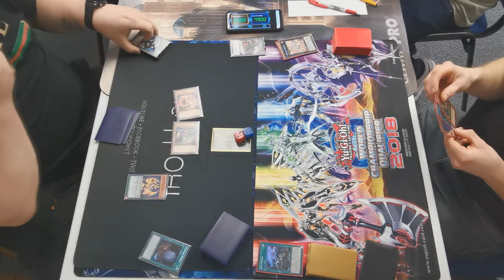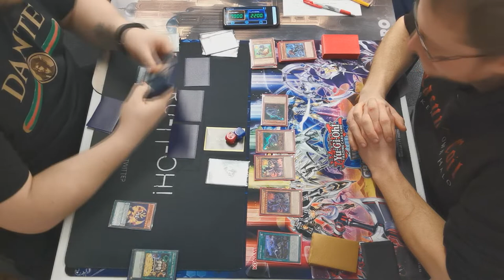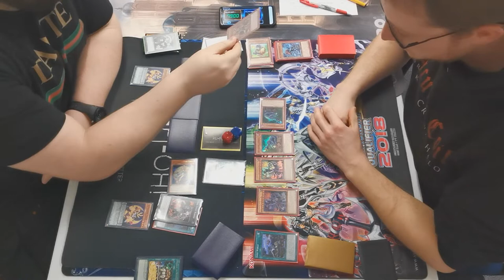Yu-Gi-Oh! TCG - True King Dino vs Lunalight - Full Match - March 2020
Tonight we see two of this formats super consistent performers, and we essentially say farewell to my personal deck of choice, Lunalight, which is taking on True King Dino being piloted by Dale.

Both of these decks have been solid, and Dino looks solid going in to Master Rule 5. It should be looking great for April 2020!